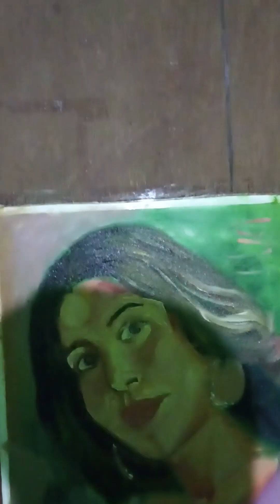portrait of girl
Oil painting on Canvas (Anjali Arora)
painting materials: canvas/ canvasboard/oilsheets, oilcolor, linced oil, painting brushs, brush cleaning oil & cloth,color mixing palate etc.
Oilpaintings are very longlasting as well as beautyful, for larning keep join me, and regular watch my videos, in this video i am showing you how to move stape by stape,one layer to another.